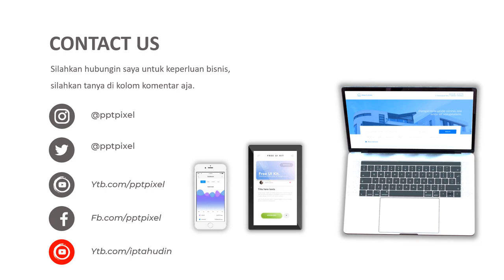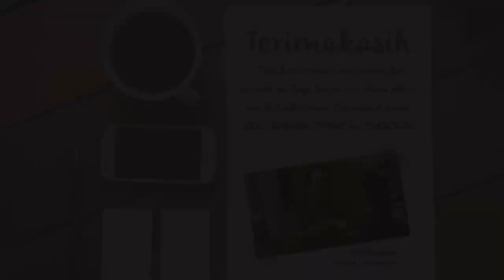VIDEO PROMOSI, KACAMATA BACA, KACAMATA GAYA, OPTIK MELAWAI, OPTIK, LENSA KACAMATA, PROMO, 2021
Jasa Video Promosi, Kacamata baca, kacamata gaya, optik melawai, optik, lensa kacamata, promo, 2021, Video Iklan

           KUMPULAN CONTOH VIDEO KAMI
2. CONTOH VIDEO FASHION SHOW
5. CONTOH VIDEO PERSONAL BRANDING
7. CONTOH VIDEO COMPANY PROFILE
8. CONTOH VIDEO PROMOSI MASAKAN
9. CONTOH VIDEO IKLAN KENDARAAN
10. CONTOH VIDEO UCAPAN, UNDANGAN

By : Iptahudin
m.me/iptah